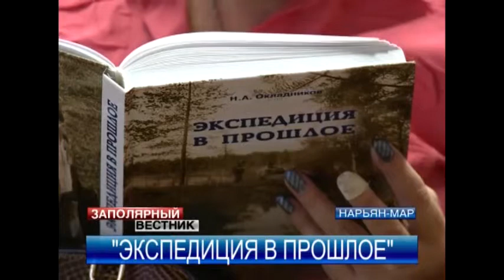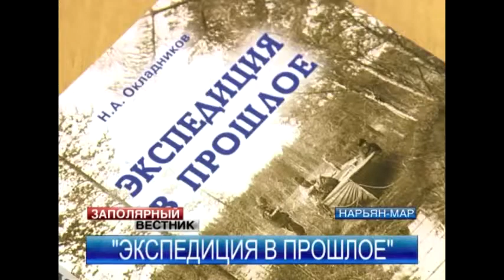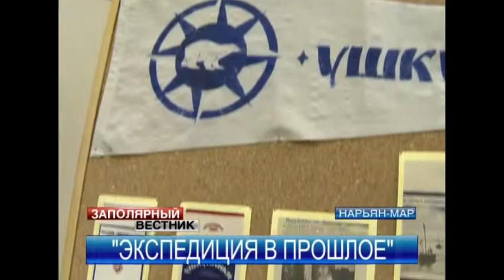Приключения современных ушкуйников описал Николай Окладников в новой книге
«Экспедиция в прошлое». Презентация книги с таким названиям прошла в Ненецком краеведческом музее. Её автор — Николай Окладников. В нашем округе он трудится с 1958 года, за это время краевед издал уже не одну книгу.